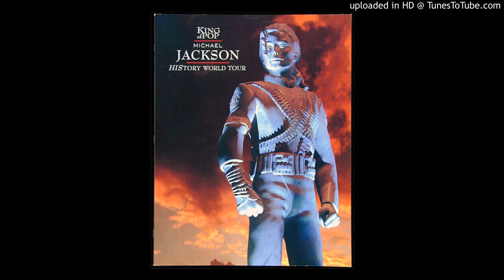17. We Are The World (Interlude) - Heal The World (HIStory World Tour Remake)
CREDITS:
Song by: MJFV
Image by: Juan Morales